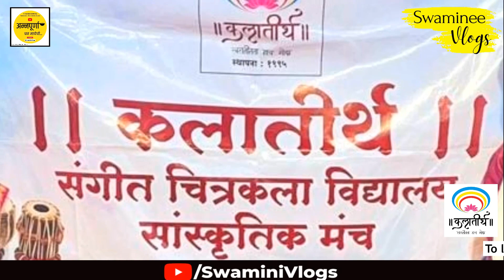Khare Shankarpali | Jeera Shankarpali | ft: Vaishali Gurav | Navratri Special | EP4 | SwaminiVlogs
Hello Everyone!

Kalaatirth Music & Art Institute
Online/Offline Music and Drawing Classes for Singing, Harmonium, Drawing, Mandala Art, etc.

Today's Video : Khare Shankarpali | Jeera Shankarpali | ft: Vaishali Gurav | Navratri Special | EP4 | SwaminiVlogs

Video Editing - Swamini Kulkarni

talkshow, marathi talk show, interview, marathi interview, artist interview, kitchen, Food, food vlog, food series, mom videos, mom cooking, daily vlogs, music, life, love